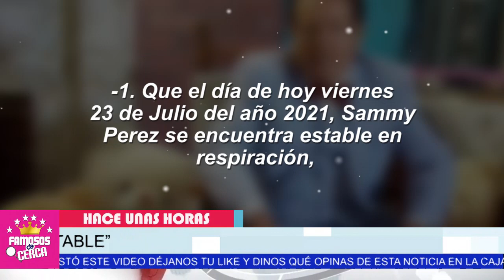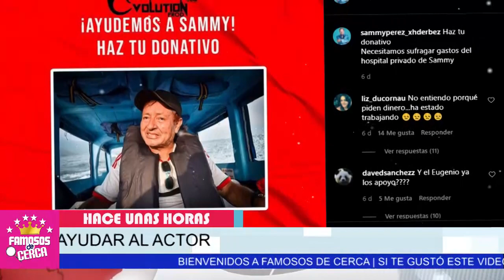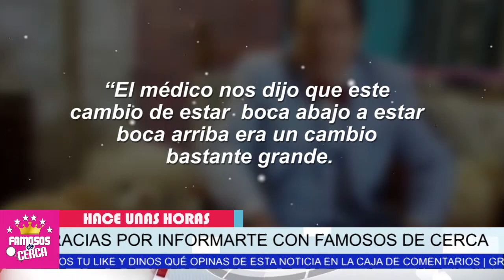🎚️🖤 𝗗𝗘 𝗨𝗟𝗧𝗜𝗠𝗔 𝗛𝗢𝗥𝗔 / 𝗦𝗘 𝗖𝗢𝗡𝗙𝗜𝗥𝗠𝗔 𝗛𝗢𝗬 Sammy Pérez ( 𝗨𝗟𝗧𝗜𝗠𝗔 𝗛𝗢𝗥𝗔 ) 🎚️🖤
NO PUEDE MAS CON ESTE PADECIMIENTO Piden un Milagro

 BIENVENIDOS!!!
suelta la sopa
televisa
exclusivas
venga la alegria
tv azteca
polemica
chismes
Entertainment
farandula mexico

¿Qué problema tiene Sammy?
¿Quién es la novia de Sammy Pérez?
¿Cómo está Sammy Pérez?
¿Dónde nació Sammy Pérez?